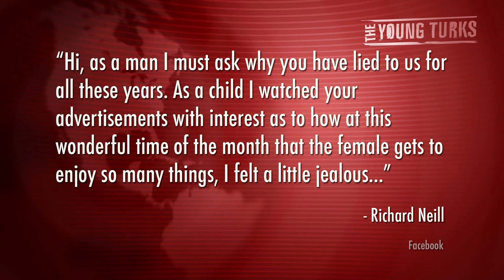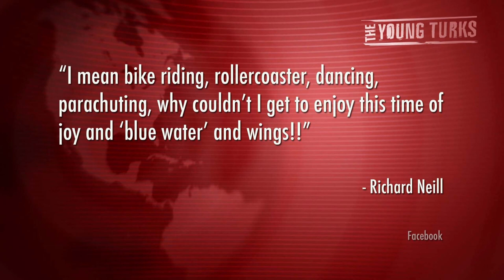Funny Video: Maxi-Pad Company Responds to Man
"Spoiler alert: That monthly time for women, long depicted by feminine hygiene companies as a glorious period -- so to speak -- of skydiving, dancing and smiles galore, is really nothing like that at all.

This is relevant because Richard Neill, a man, recently reached this conclusion on his own after years of having "felt a little jealous" of women. Mightily displeased, Neill went on British company Bodyform's Facebook profile and voiced his disillusionment in a ranting post that has since gone viral.

"As a child I watched your advertisements with interest as to how at this wonderful time of the month that the female gets to enjoy so many things," he wrote. "Then I got a girlfriend, was so happy and couldn't wait for this joyous adventurous time of the month to happen you lied!! There was no joy, no extreme sports, no blue water spilling over wings and no rocking soundtrack oh no no no."

But here's the best part: Instead of shunning the social media screed, Bodyform saw a red-hot advertising opportunity.

First, let's face it: Marketing products for an event that some still associate with "Carrie" has to be a delicate undertaking. Most companies have tried to put as positive and elegant a spin on the subject as possible."* Cenk Uygur, John Iadarola (Host, TYT University), and Kim Horcher (Host, GeekSpeak) discuss how Bodyform turned a Facebook joke into a viral hit.